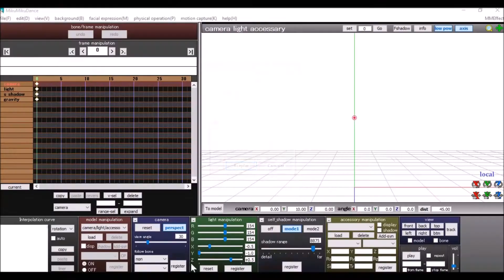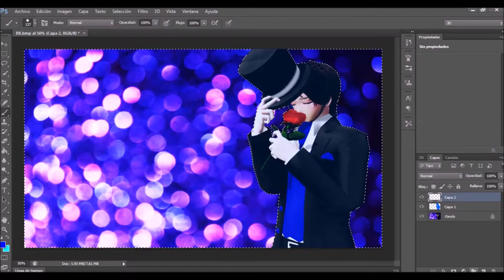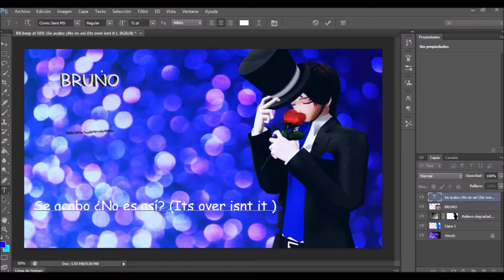Miniatura [BRUNO] Se acabo ¿No es así?( Its over isnt it)[VAIZATA]